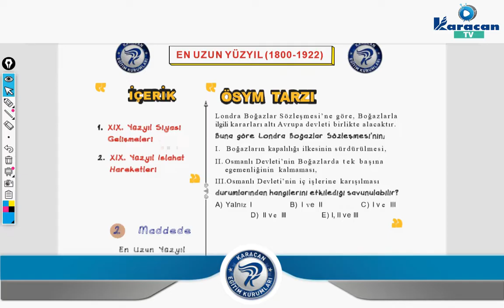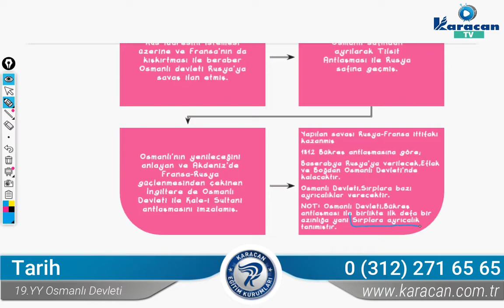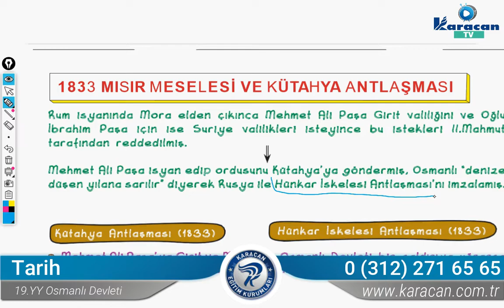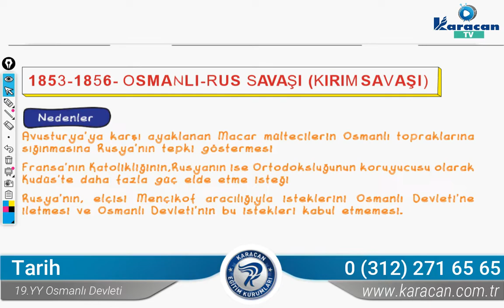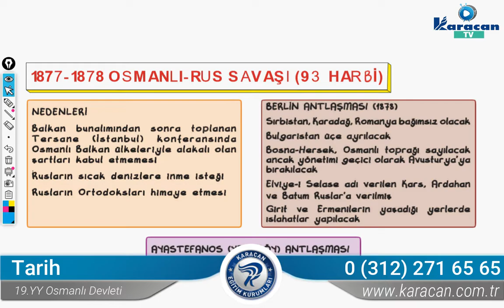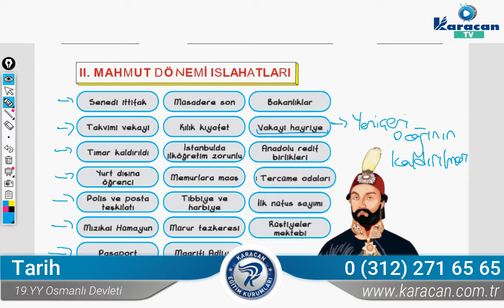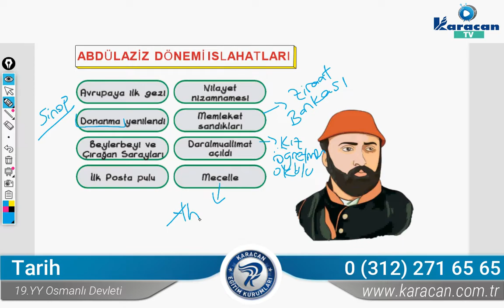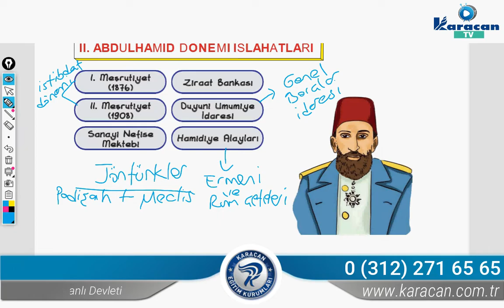Karacan TV - Tarih / 19 YY Osmanlı Devleti (TYT)